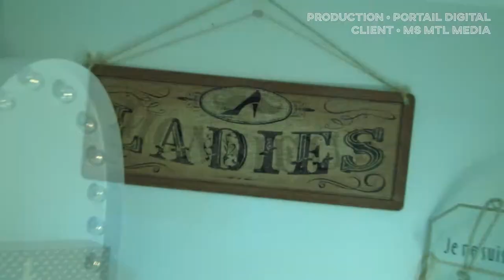Garde Robes Gagnon: Profil d'entrepreneur (2018) - MS.MTL.MEDIA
Entrevue des fondateurs de Garde Robes Gagnon, Armand Gagnon et Johanne Marin. L'une des quinze entrevues réalisées pour la série "Profil d'entrepreneur".